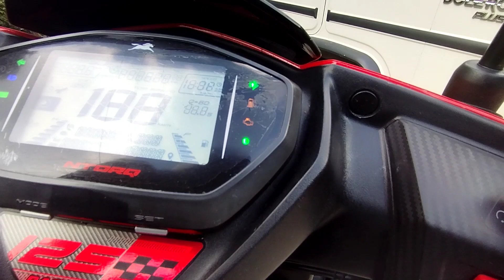PARTY WITH CHIKEN WACHIPA 😁😎 || KAILA KHAI PARTY